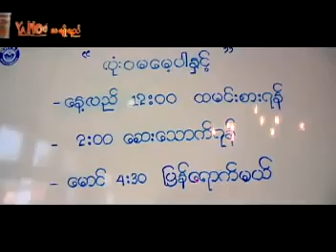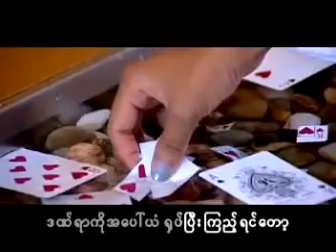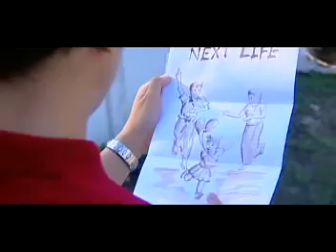Shin Phone Lwan Sa Yar Lay Tway